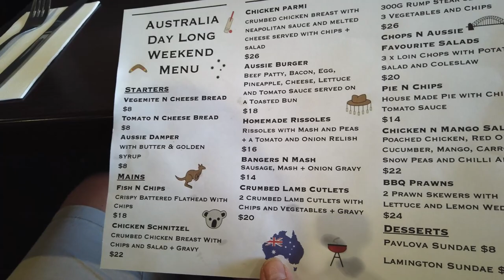Ponto Falls Macquarie River Wellington, NSW | Australia Day Long Weekend Camping | Vlog 9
We headed out to a camp ground along the Macquarie River, just outside of Wellington for the Australia Day long weekend with some mates, and thank goodness for the river because the 40 plus degrees temperatures sure would have been unbearable without it!
Nature is what we love. Nature is what we seek. Come explore with us.